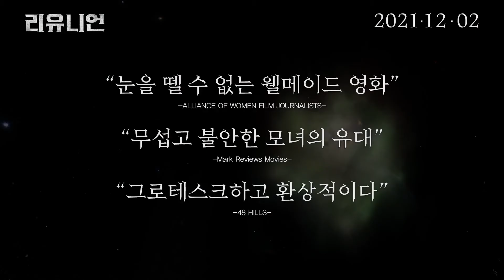[메인 예고편] 리유니언 (Reunion, 2020) [한글자막] [2021-12-02 개봉]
리유니언 (Reunion)
장편 | 예술영화 | 공포(호러), 미스터리, 스릴러 | 94분 50초 | 15세이상관람가 | 기타
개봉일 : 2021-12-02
제작연도 : 2020년
감독 : 제이크 마하피
배우 : [주연] 줄리아 오몬드
배급사 : (주)영화사오원
수입사 : (주)제이브로 jbro.co.ltd

“네가 돌아오길 기다렸단다”

고대 흑마술을 연구하는 학자 ‘엘리’는 출산 준비를 위해 오랜만에 집으로 돌아온다.
엄마 ‘아이비’는 딸을 반갑게 맞이하지만 두 사람 사이엔 뭔지 모를 무거운 기류가 흐른다.
시간이 멈춘 듯 낡은 집은 봉인된 기억을 깨우고
‘엘리’ 앞에 죽은 자매 ‘카라’가 나타나면서 끔찍한 악몽이 되살아난다.

“우리, 이번엔 진짜 가족이 되는 거야”